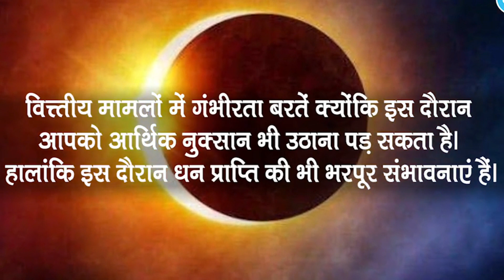सूर्य ग्रहण 26-दिसंबर-2019 सुबह से शुरू पूरी जानकारी 👇👇